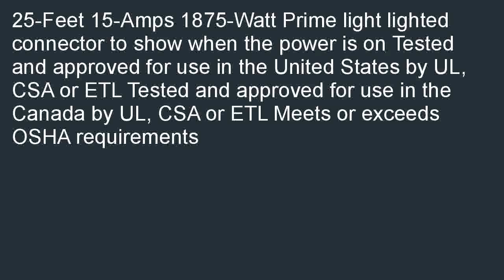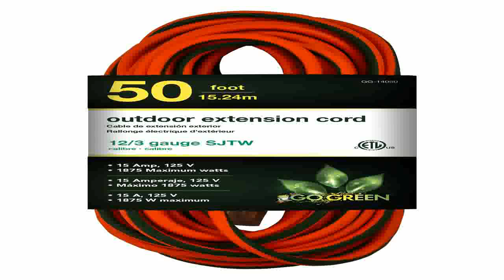Prime LT530825 Extra Heavy Duty 25 Foot Artic Blue All Weather TPE Extensio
Low cost Best price for Prime LT530825 Extra Heavy Duty 25-Foot Artic Blue All-Weather TPE Extension Cord. Search for low prices of Prime LT530825 Extra Heavy Duty 25-Foot Artic Blue All-Weather TPE Extension Cord.